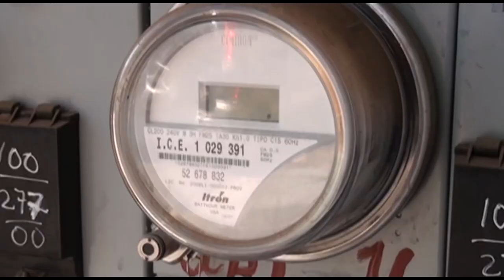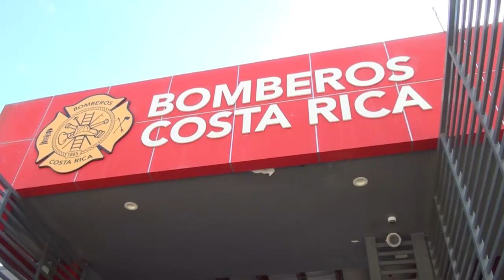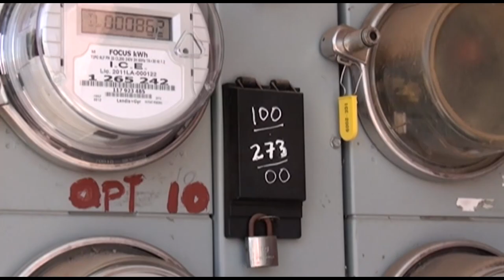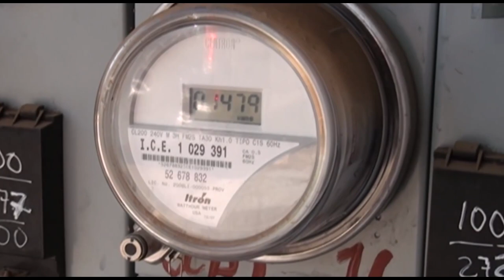Materiales de calidad y personas preparadas son recomendaciones para tener buenas instalaciones